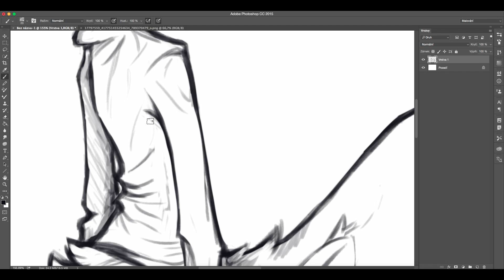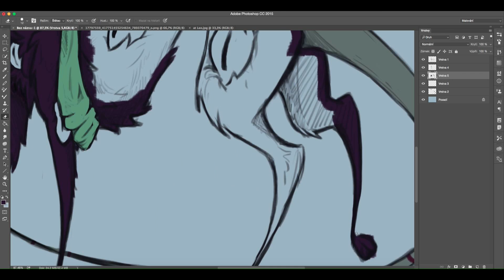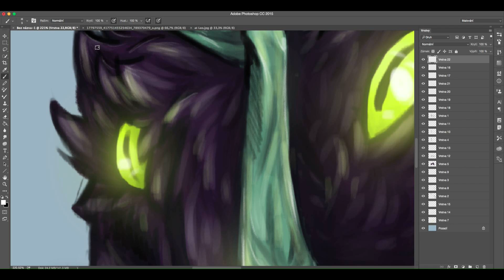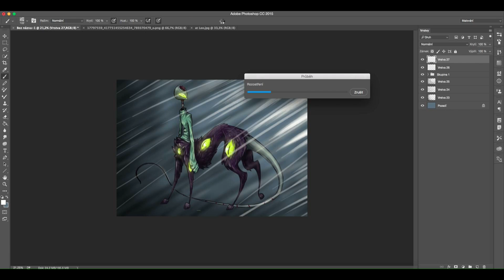Speedpaint | Art trade with LuMouka ~ Leonard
Hi! Art trade with Lu Mouka! Her wonderful oc Leonard :3

Time: 3 hours
Program: Adobe Photoshop CC (2015)
used tablet: Wacom Intous Pro